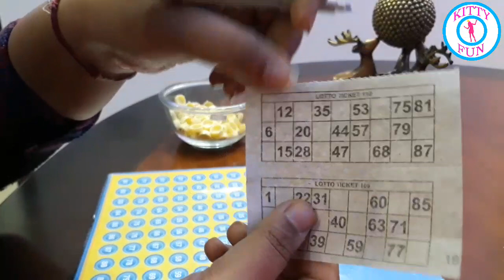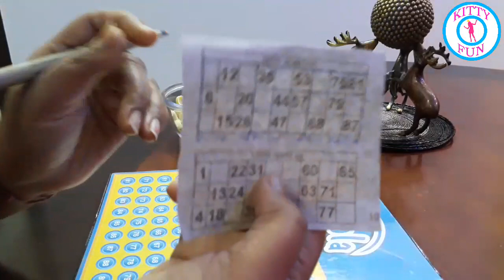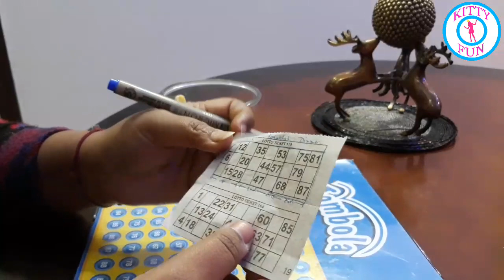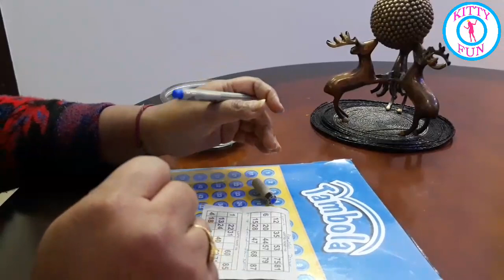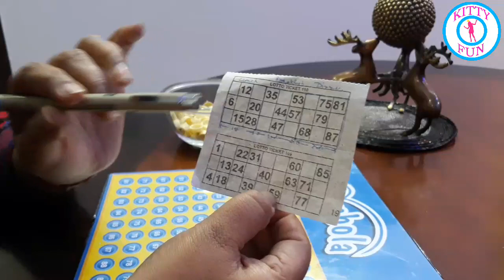How to Play Tambola Game | Tambola Class Session - 3 | Learn Tambola Game with KittyFun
Here is your second video/class of tambola
Learn Tambola Game with KittyFun and enjoy and win in every party.